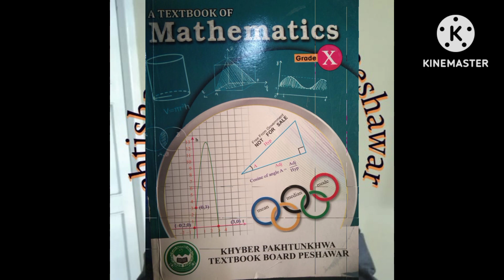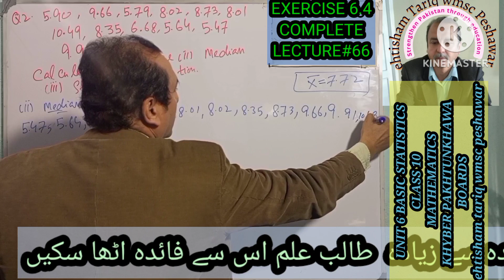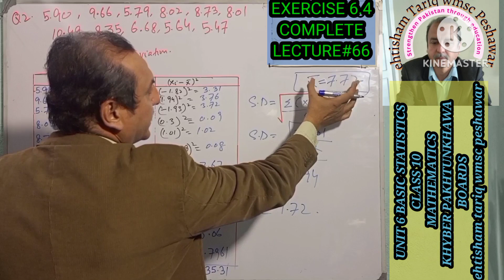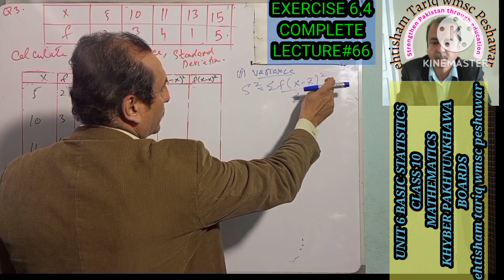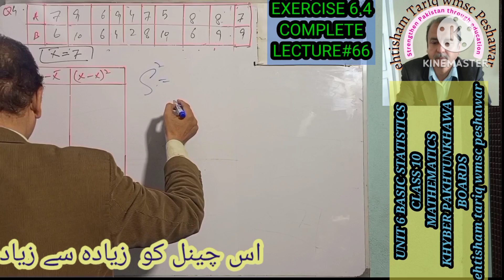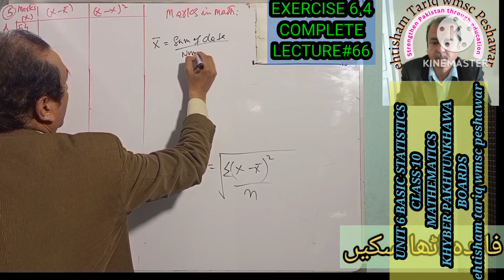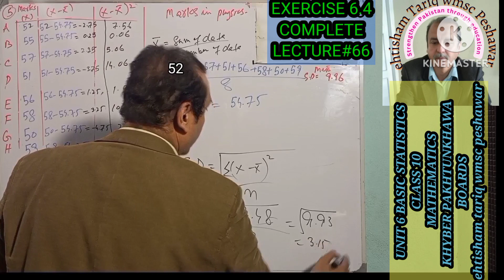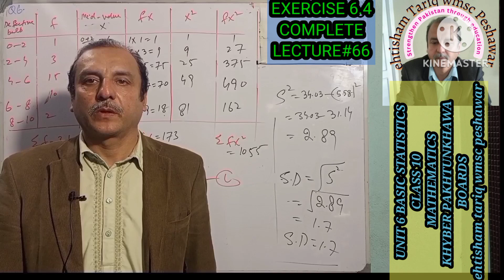LECTURE#66 EXERCISE 6.4(PART 2) MEASURES OF DISPERSION CLASS 10 MATH KPK BOARDS.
CLASS 10 MATH KPK BOARDS.
LECTURE#66 EXERCISE 6.4 PART 2MEASURE OF DISPERSION DEFINITIONS COMPLETE EXERCISE UNIT 6 BASIC STATISTIC MATHS Class 10 KPK BOARD